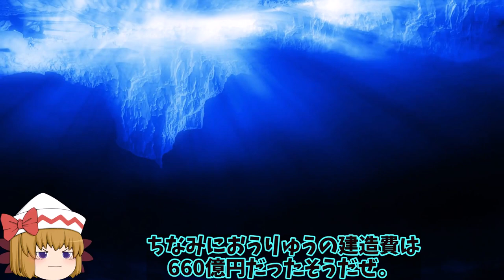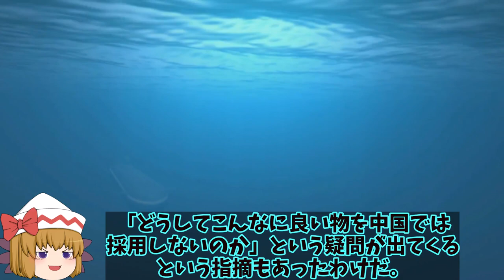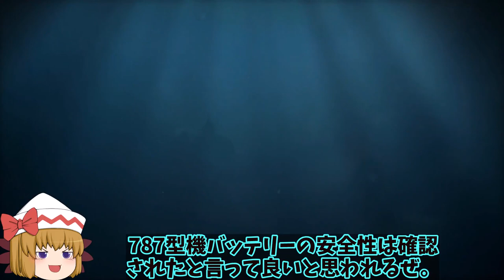護衛艦かがの下にやはり海自潜水艦はいたか！南シナ海での秘密裏な作戦も18年前から任務を？【ゆっくり解説・軍事News】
1、南シナ海で、くろしお潜水艦が突如として現れたよね。
これは「護衛艦かがあど米軍」との自由の航行作戦での訓練をしていたときだったんだ。

3、やっぱり潜水艦が海底にいたんだね。

2、当時の防衛大臣、小野寺氏が15年も前から南シナ海での訓練を行っていた、護衛艦かがの海底にはくろしおが任務を遂行南シナ海で極秘任務についていたということを発表しているぜ。

1、そうだね。さて今回は、くろしお潜水艦が南シナ海で驚異を示した事について、詳しく解説していくよ。

引用・転載「出典：海上自衛隊ホームページ」
引用・転載「出典：航空自衛隊ホームページ」
引用・転載「出典：陸上自衛隊ホームページ」